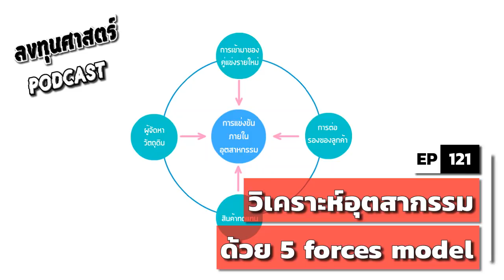ลงทุนศาสตร์ EP 121 : (lecture) วิเคราะห์อุตสาหกรรมด้วย 5 forces model ในคลิปเดียว